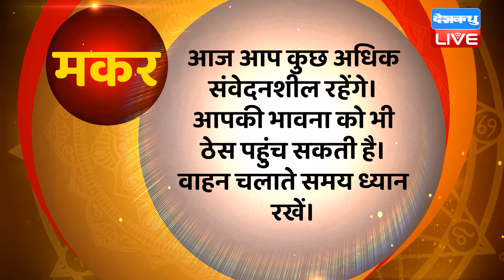15 September 2022 | Aaj Ka Rashifal |Today Astrology |Today Rashifal in Hindi | Latest |Live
15 September 2022 | Aaj Ka Rashifal |Today Astrology |Today Rashifal in Hindi | Latest |Live